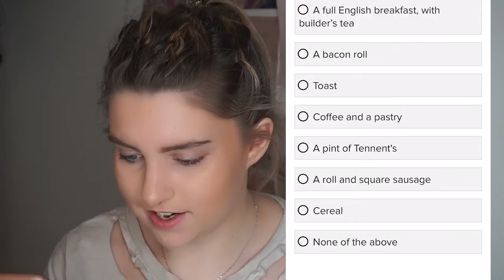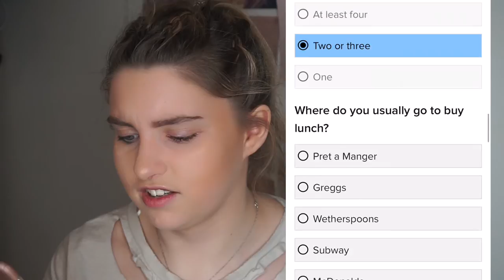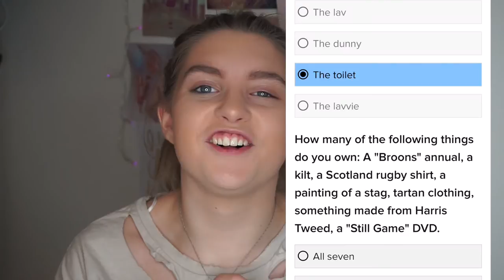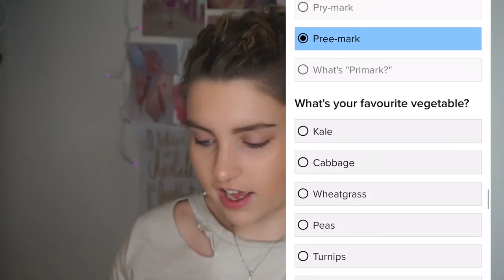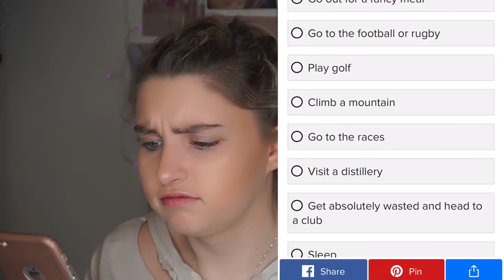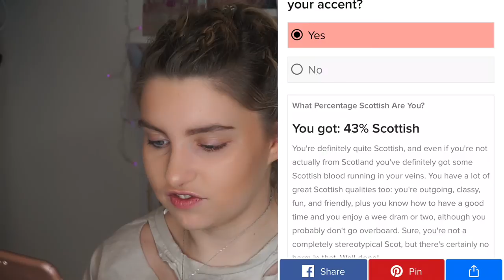HOW SCOTTISH AM I? | Morgan Turner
HOW SCOTTISH AM I?

Hey everyone!! Thank you all so much fro watching this video!
Philippians 4:13💕